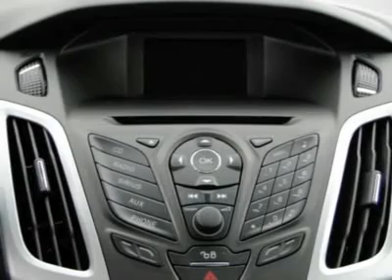2012 Ford Focus Minneapolis Annandale MN 12264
2012 Ford Focus

Lundeen Ford
870 Elm Street East

Call for Special Lundeen Discount and all available rebates with finance options.